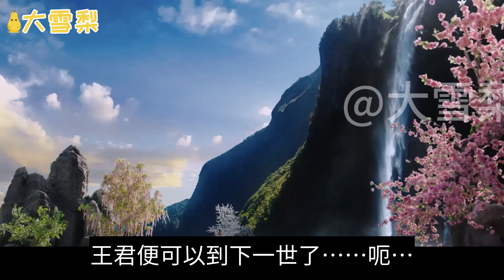情深缘浅终不相负枕上书番外六十